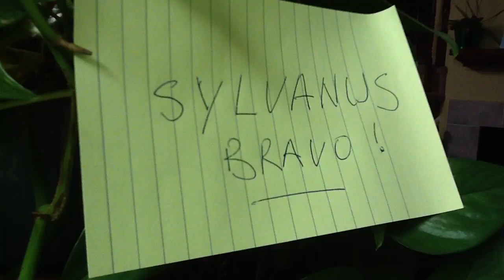SYLVANUS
Koumgbo Gnan